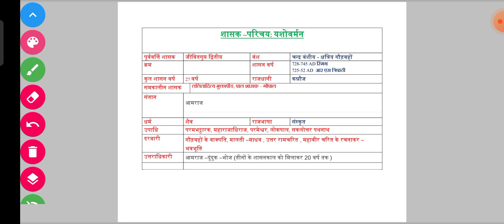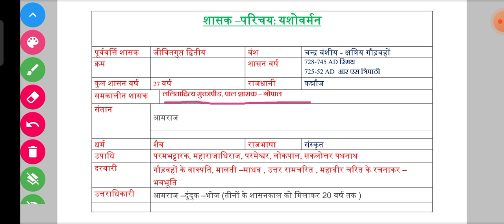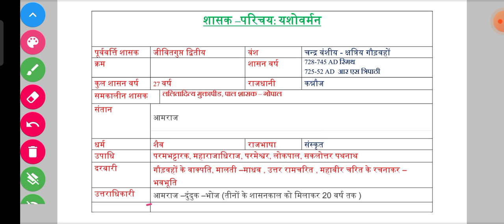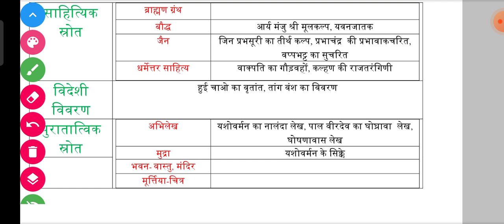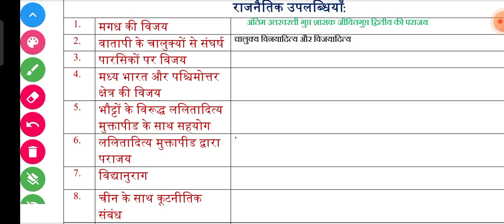Yashovarman Of Kannauj | कन्नौज का शासक यशोवर्मन